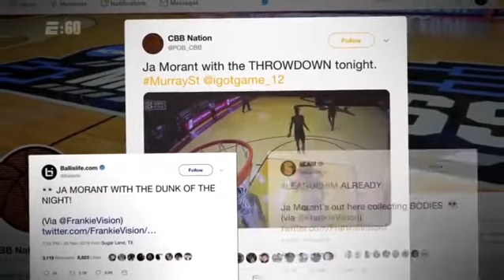INSANE JA MORANT COLLEGE MIXTAPE!! | “Money In The Grave” | Murray State Highlights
Join the fam and drop a sub for me!!